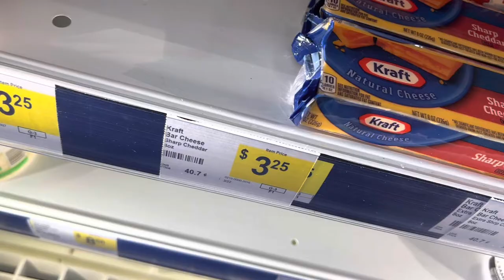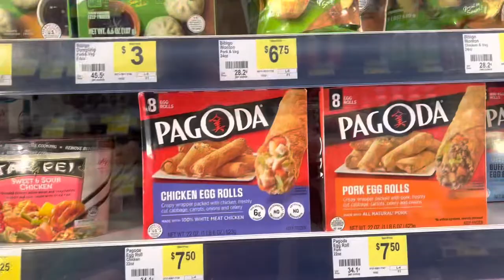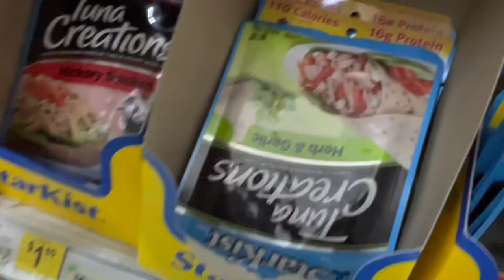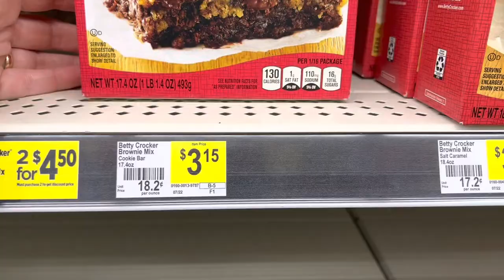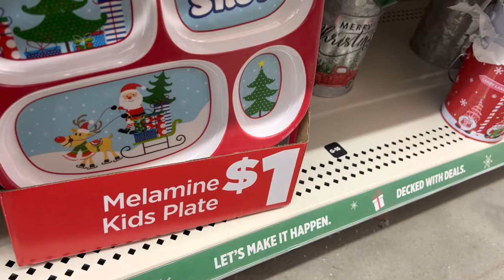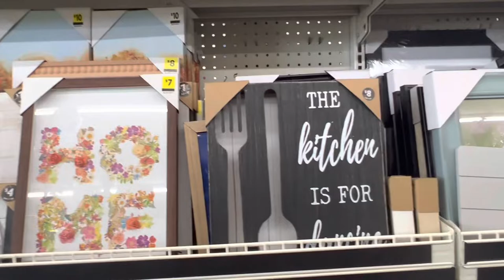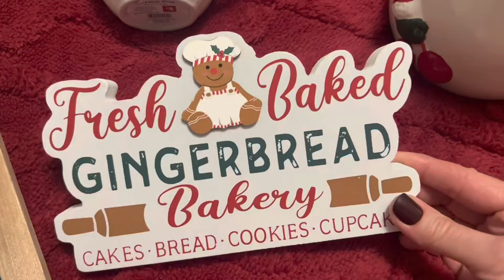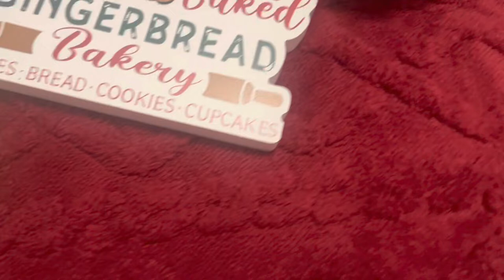Dollar General Market//Shop With Me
We have a Dollar General Market store that I believe is in more rural areas where there aren’t enough stores around.  This is great for when I need to get a few things to tide us over till I can get to our larger grocery store.  This particular store has frozen food items, dairy products and other cold refrigerated items along with fresh meat, chicken, fresh vegetables and fruit.  Plenty of canned and pre packaged food and baking products.  I wasn’t able to film all the aisles since there were workers stocking shelves.  It’s definitely a great convenience to have this store, it also has great home decor and kitchen products along with craft items, medicines, beauty, paper products and aisle where everything is a dollar.  And of course the snack and drink aisles, pet items and hardware, baby items and personal care products.   You can also pick up seasonal /holiday items like most Dollar Generals.  I think I covered everything that you can get at a Dollar General Market store.  Hope you enjoy the video 😊❤️